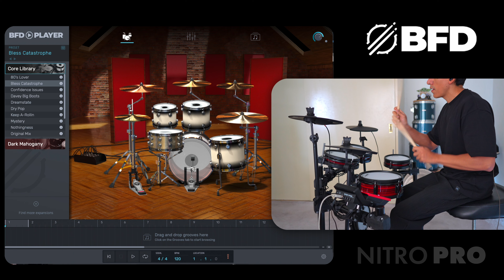Alesis Nitro Max VS Nitro Pro | Which one's better?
⏰ Timestamps:
00:00 Intro
00:32 KICK
01:39 SNARE
03:27 TOMS
06:22 DRUM RACK
08:04 CYMBALS
09:30 MODULE
10:53 EXTRAS
12:17 Outro
12:55 Bloopers

💽 Get your music on Spotify, iTunes, TikTok, YouTube and more!

📱 Let’s connect!